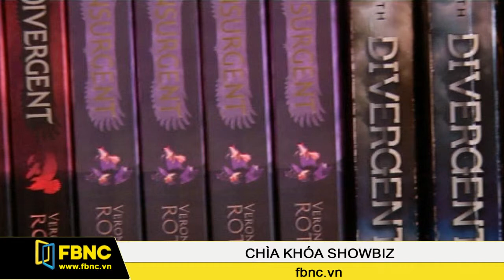05/07/2014: Chìa Khoá Showbiz (Phần 3)